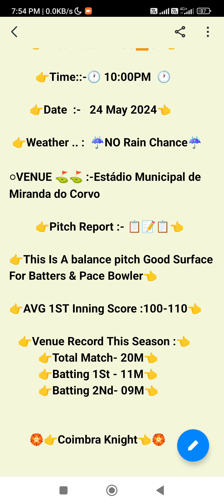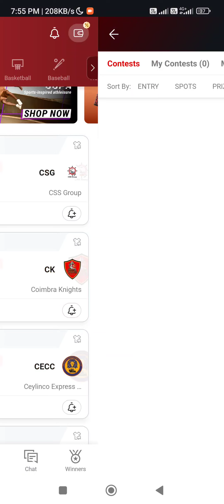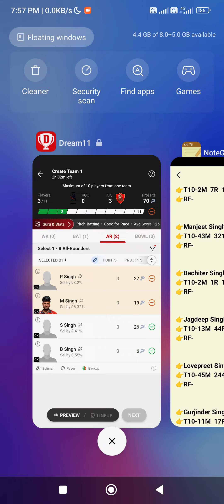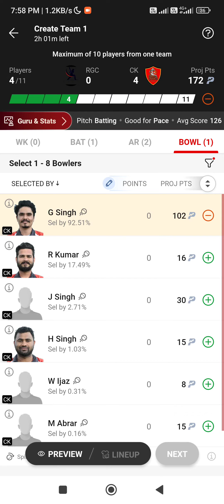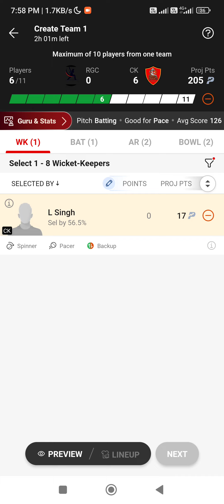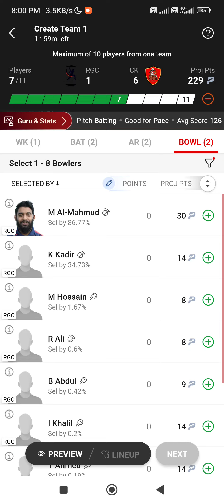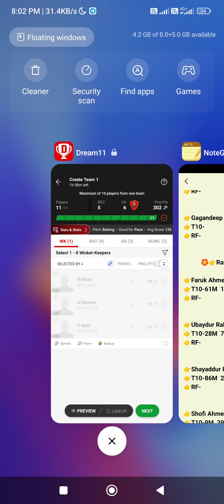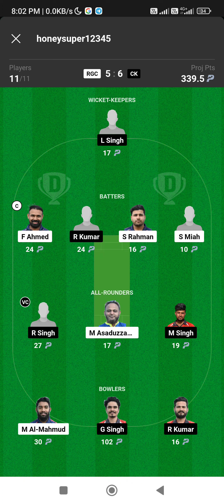RGC VS CK 21TH MATCH ECSN Portugal, 2024 rgc vs ck ECSN Portugal, 2024 21th match🏏🏏🏏🏏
RGC vs ck
RGC Vs ck dream11 Prediction
RGC vs ck ECS Portugal T10 match prediction
RGC VS CK Playing 11
RGC VS CK dream11 team prediction Today Udcra
RGC VS CK Match 2024 Preview Players Stats
RGC VS CK match stats
RGC VS CK dream11 team Today
RGC VS CK Today match prediction
RGC VS CK T10 2024
RGC VS CK T10 2024 highlights
RGC VS CK highlights
RGC VS CK dream11 analysis
RGC VS CK best dream11 team
RGC VS CK dream11 team prediction
RGC VS CK 2024 Playing11
RGC VS CK 2024
RGC VS CK Match Preview & Analysis
RGC VS CK Head to head
RGC VS CK live score
RGC VS CK live match
RGC VS CK ECS PORTUGAL T10 2024 TT10ay
RGC VS CK T10 Dream11 Team
RGC VS CK T10 Match Prediction
RGC VS CK match prediction
RGC VS CK T10 2024 match
RGC VS CK ECS PORTUGAL T10 Dream11 Prediction
RGC VS CK ECS PORTUGAL T10 2024
RGC VS CK Live Streamn
Rangers cc vs Coimbra knights Live Streaming
Rangers cc vs Coimbra knights head To Head
Rangers cc vs Coimbra knights Match Prediction
Dream11 Prediction

1. This analysis is based on my Understanding, knowledge and instinct .While selecting your team, consider the points mentioned and make your own decision.

3. This game involves an element of financial risk and may be addictive. Please play responsibly and at your own risk.